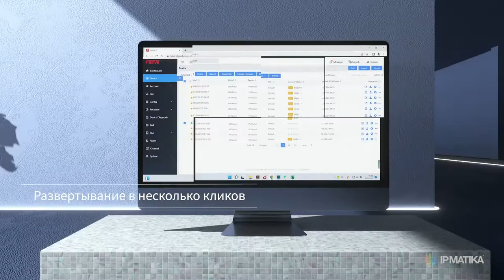Серия домофонов Fanvil i6: высокая степень защиты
Серия домофонов Fanvil i6 специально разработана для систем безопасности в жилом фонде (квартирах и подъездах), коммерческих помещениях, парках и пр. Новые SIP-домофоны и интеркомы Fanvil совместимы со всеми современными АТС и предоставляют пользователю возможность использования уникальных сервисов.

Премиальный вид
Корпуса домофонов Fanvil серии i6 сделаны из алюминиевого сплава, а современная черно-серебристая цветовая гамма подчеркивает технологичность устройств.

Высокая степень защиты
Благодаря высокому уровню водонепроницаемости и пыленепроницаемости (IP66), высокой степени защиты от взлома (IK07) и широкому диапазону рабочих температур (от -40 до 70 °С) домофоны серии Fanvil i6 прекрасно подходят для использования вне помещений.

Смарт-контроль доступа
Контроль доступа реализуется через использование локального пароля, RFID/IC карты, внешних датчиков, открытие двери через DTMF или запланированное событие.

Интеграция с устройствами безопасности
Домофоны серии Fanvil i6 предоставляют пользователям возможность подключения других устройств безопасности с разными входными и выходными интерфейсами, поэтому их можно интегрировать в различные комплексные решения для снижения затрат на установку и обслуживание.

Современные коммуникационные технологии
Новые домофоны серии i6 поддерживают подключение индукционной антенны.